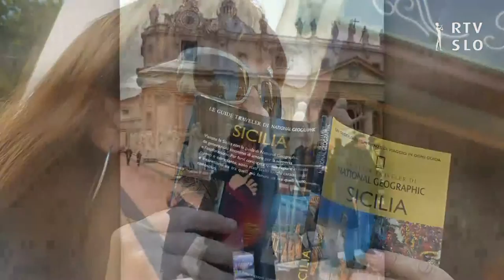ERTEVE: Mojca Širok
Ko si v Rimu, delaj kot Rimljani! Mojca Širok bo tudi po vrnitvi v Slovenijo vozila moped :)